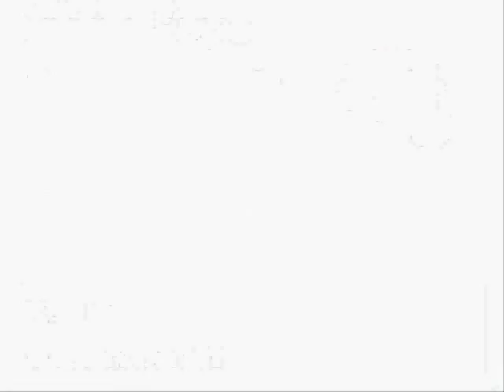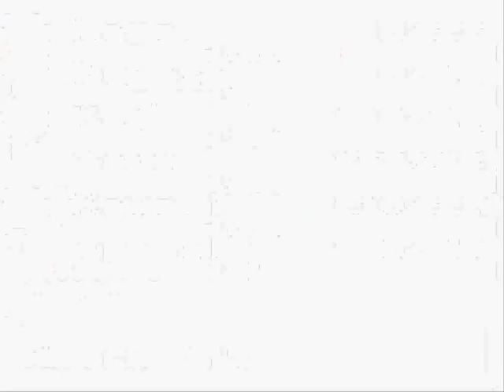Pokemon crystal episode 47 - Step back